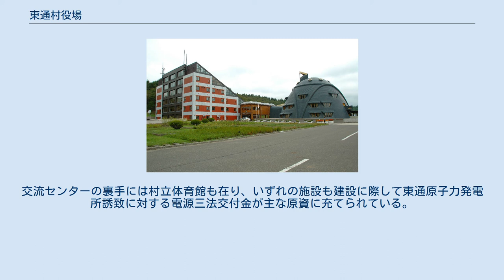東通村役場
東通村役場（左）と村議会議事堂・交流センター（右）。
 東通村役場（ひがしどおりむらやくば）は、日本の地方公共団体である東通村の執行機関としての事務を行う施設（役場）である。
 東通村の村域はかつて陸奥国下北郡に属し、廃藩置県により斗南藩の所領から青森県下北郡の所属となった後の1889年、前年施行の町村制に基づく東通村として発足した。
以後、現在に至るまで一度も隣接する自治体との市町村合併を行わず単独の村として存続している。
 村の発足当初、村内には複数の集落が点在しており中心市街と呼べる区域が形成されていなかったことや道路が未整備であったことから、役場を隣接する田名部村（1899年に町制施行し田名部町、現在のむつ市）に置いた。
自治体の区域外に役場を設置した町村はこの当時、極めて異例であった。
 旧役場は青森県道177号海老川新町線沿い（現在のむつ消防署の近く）に在り、こうした特殊な体制は20世紀に入っても長く続けられたが、1975年には国道338号が村内に開通して交通の便が良くなったことも有り、1988年に村政施行100周年記念事業として村内の砂子又地区へ役場を新築・移転し、村外に役場を置く特殊な体制は終わりを告げた。
 役場は地上5階・地下1階構造で高さ24メートル、屋根が26度傾斜角で直角三角形状となっている。
隣接するドーム状態の構造物は村議会議事堂を併設した交流センターで、役場とは村特産のヒバを建材に使用した渡り廊下で繋がっている。
交流センターの裏手には村立体育館も在り、いずれの施設も建設に際して東通原子力発電所誘致に対する電源三法交付金が主な原資に充てられている。